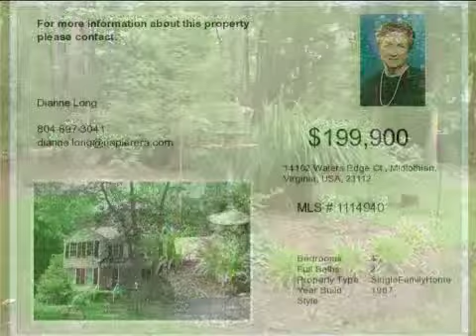Real estate for sale in Midlothian Virginia - MLS# 1114940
14102 Waters Edge Ct
Midlothian Virginia 23112
MLS 1114940

Short sale.  Has great potential!  Quiet cul-de-sac with far more expensive homes in waterfront neighborhood.  Big Kitchen with separate eating area with skylight and vaulted ceiling Family Room with cathedral ceiling and 2 skylights 4 bedrooms plus office second floor laundry area screened porch 2 car garage. Half Acre+ with open area behind.  Very private lot!